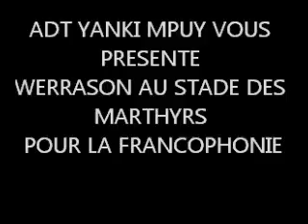WERRASON BOUGE LE STADE CONCERT NUIT DE LA FRANCOPHONIE PAR ADT YANKI MPUY